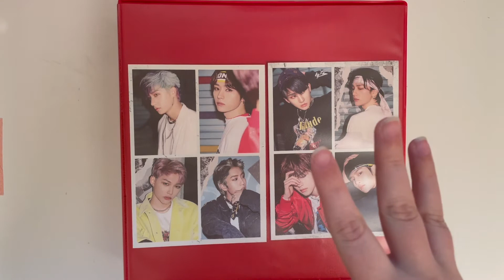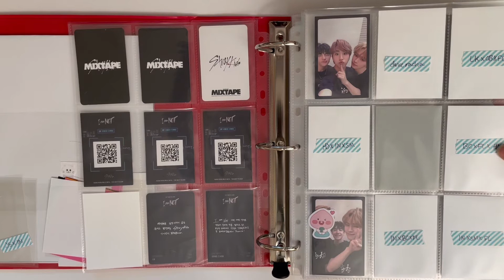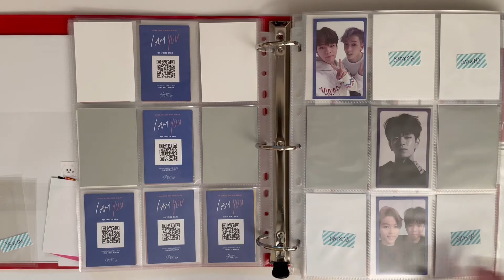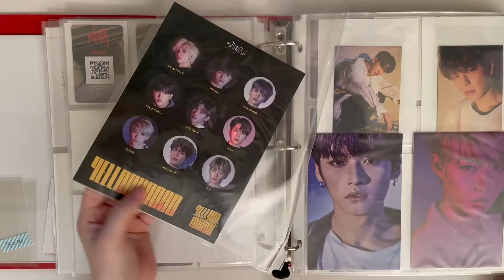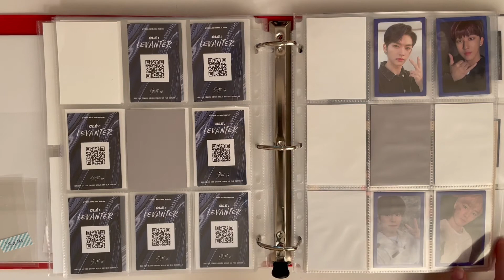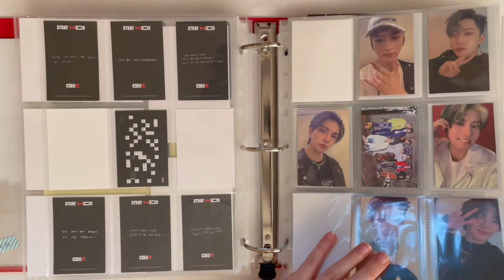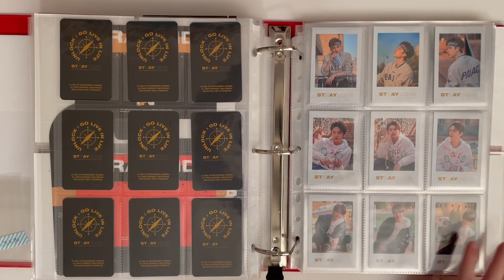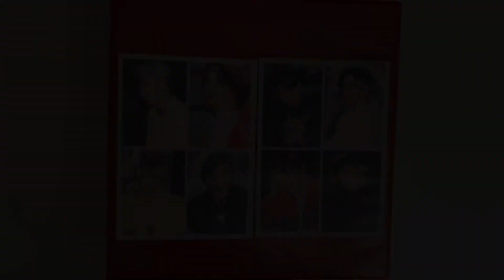Stray Kids Photocard Collection!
✨Open Me!✨

Hi everyone! Today I will be going through my Stray Kids photocard collection! I collect OT8 for Stray Kids starting with I Am You. As you can tell my collection is no where near complete, but I am not in a super big rush to complete it. I wait to buy PCs that I can find for a good deal. I do not currently collect any POBs or non-Korean album PCs but I may start collecting those for my biases in the future... but money 😅😬

If you haven't checked out my other photocard binder tours make sure to check them out!

What groups do you collect? Do you collect Stray Kids photocards? If so do you collect just certain members, just what you pull, or everything? 😊

Timestamps
0:00 Intro
3:40 Photocard Binder
4:16 Mixtape & I Am Not
7:25 I Am Who
8:15 I Am You
12:17 Taiwan PCs
13:08 Clé 1: Miroh
15:41 Clé 2: Yellow Wood
18:36 Clé: Levanter
20:58 Photobook/Japanese/Miscellaneous PCs
23:58 Go Live
27:15 In Life
28:43 Go Live In Life Concert
30:13 All In Merch
30:44 Seasons Greetings
31:13 SKZ-X Lovestay Fanmeeting
33:30 Outro

kpop Twitter: @youremyfantasy9
kpop trade/sell insta: @youremyfantasy9